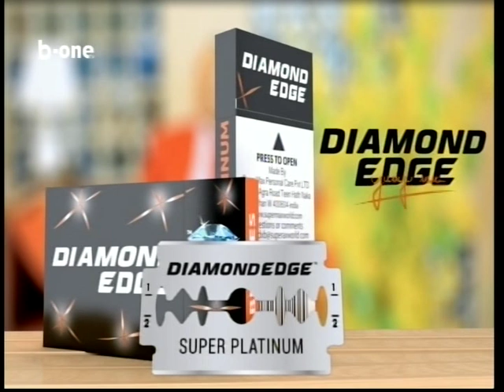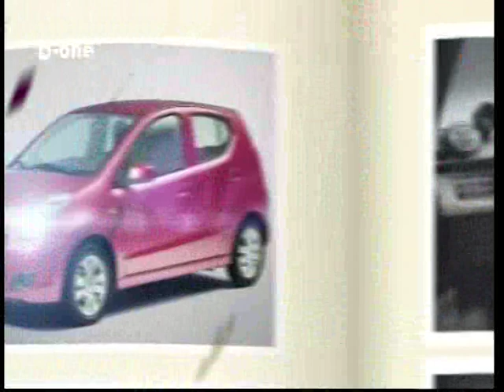Botala suka na acoustique ibrator abeti